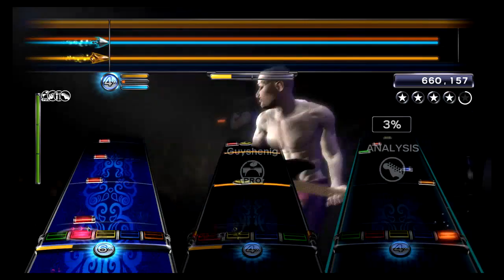Mouth Without a Head (2x Bass Pedal) by Halcyon Way - Full Band FC #4007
This is super duper old.  I'm pretty sure my computer messed up the recording at some point, too.  Very cool!
- Brendan

Guitar - Ben

Pro Drums - Gal

Voxbass - Brendan